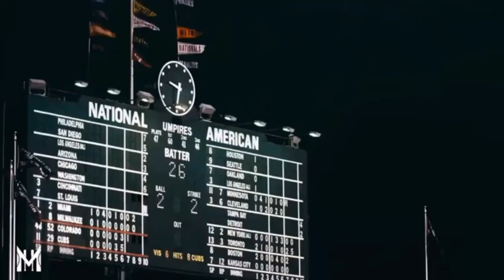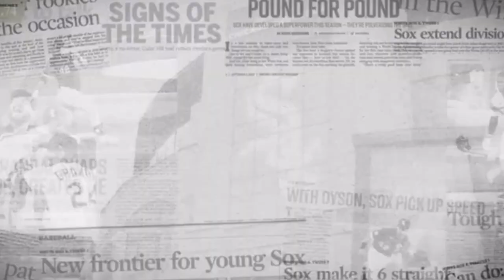2021 Chicago White Sox Hype Video - "RULE THE WORLD"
World Series or Bust. Let's ride Sox fans. It's our turn.